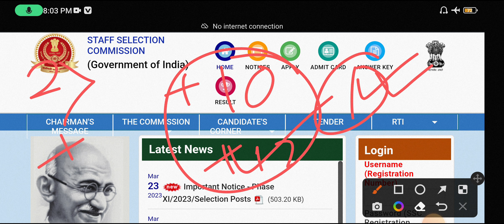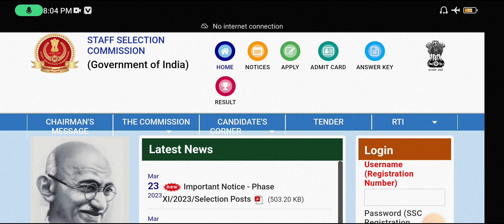Ssc GD 2023 normalisation Marks Analysis!!ssc GD normalisation score#jobnewseveryday#viral#sscgd